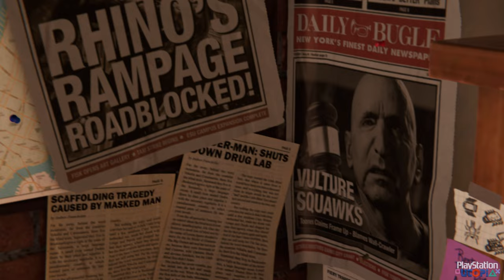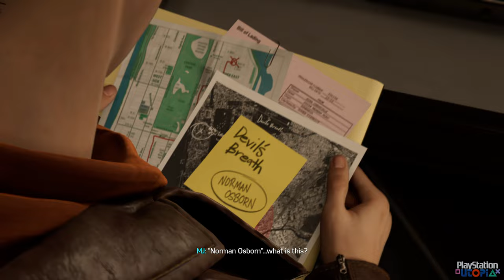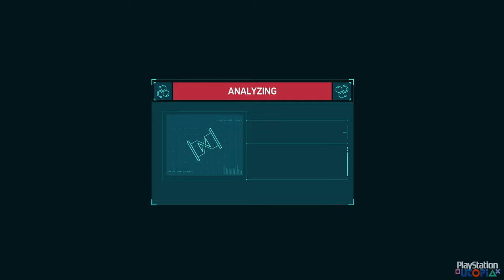Marvel's Spider-Man Remastered ⁴ᴷ Full Playthrough 100% (Bubniak Face Restoration, Act 1)